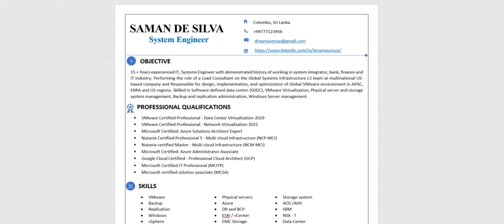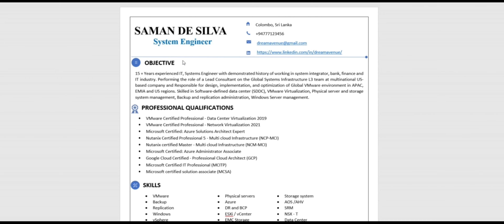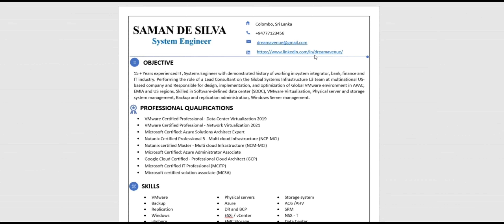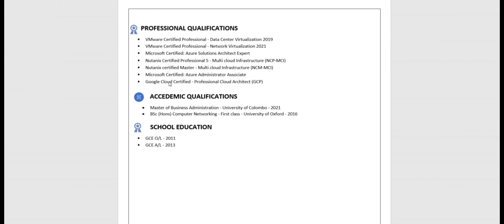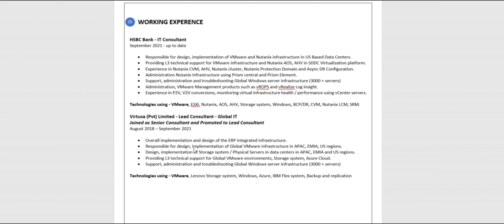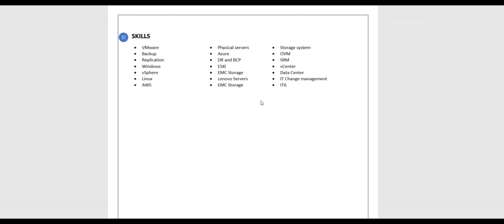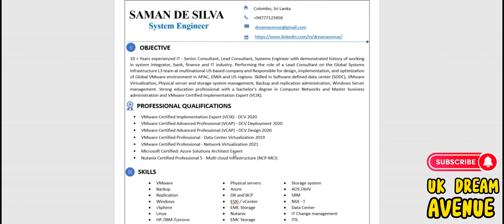විදේශ රැකියාවක් සදහා CV එකක් හදමු | How to make a Professional CV